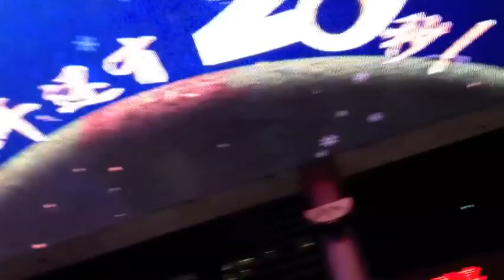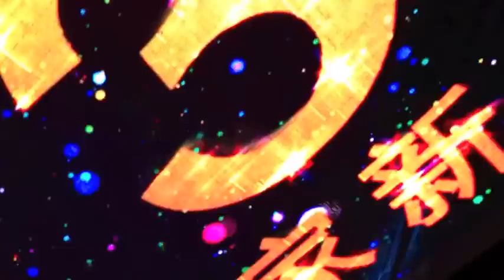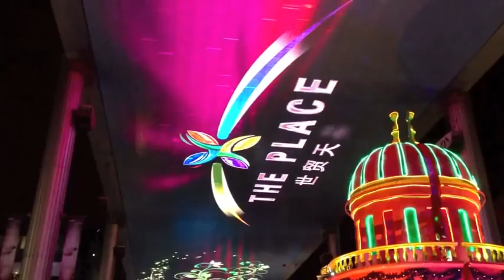2013 New Year Countdown at The Place, Beijing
We had our first countdown in Beijing this year, joining hundreds of revellers at The Place in the CBD area in Beijing. It's a spectacular visual presentation.